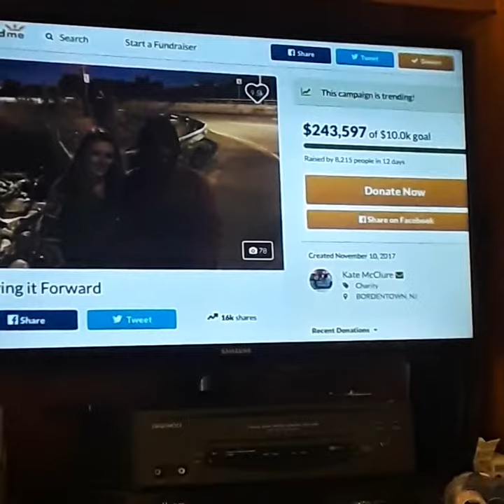Interestingly Familiar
Trust(ee) ABUSE